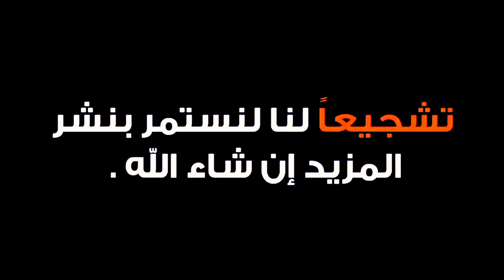🔴الرد على المهدوي على فيديو (المغرب غالط)الجزائر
هذا الفديو يرد فيه الزين رشيد الشريف الإدريسي رئيس جمعية الإتحاد الوطني لحراس الأمن الخاص بالمغرب على الصحفي حميد المهدوي  على فيديو له بعنوان المغرب غالط.